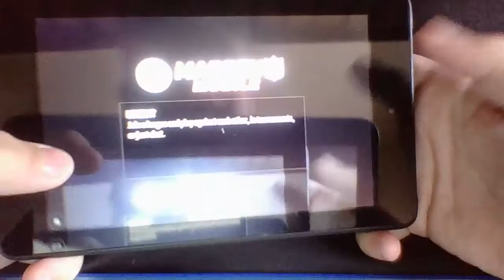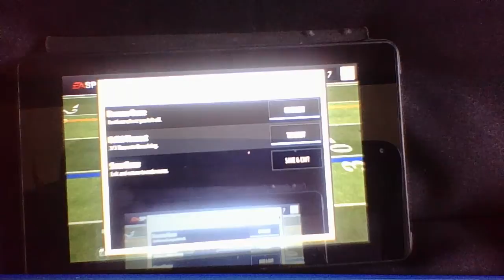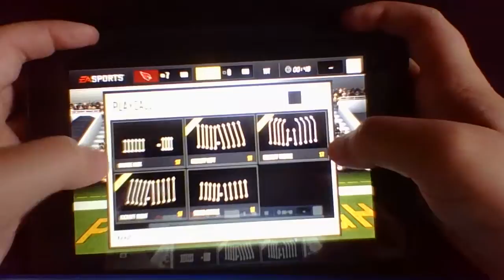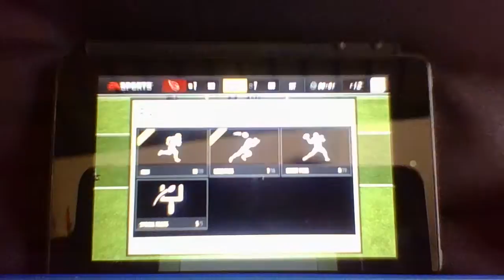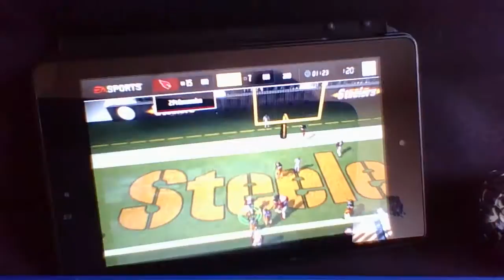madden mobile ep #7 part 1 i'm winning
im winning im the Arizona